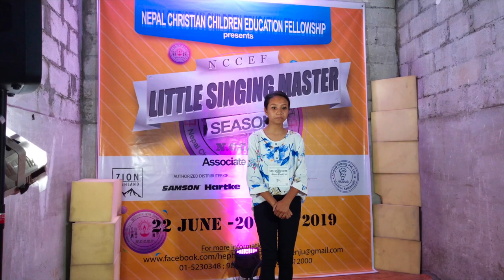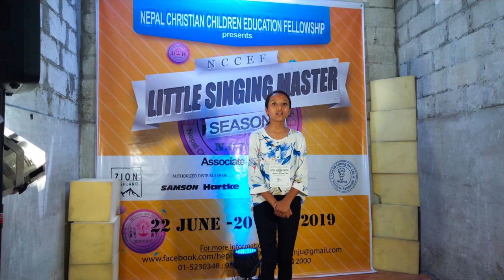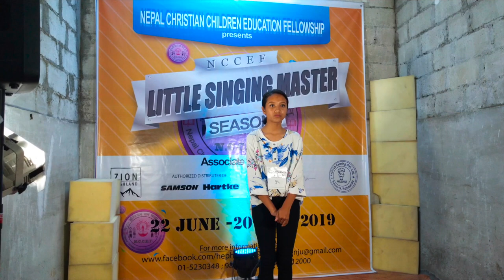PIANO ROUND |Cont. 94 | Sara Shrestha